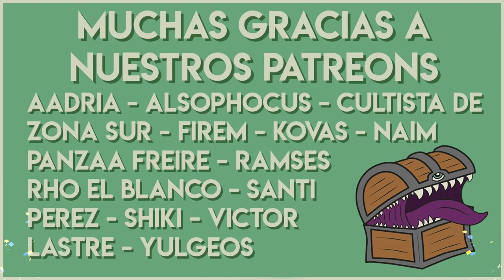🦇Vampire: The Masquerade🎭 Guia de Personaje para 5ta Edicion: Caitiff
A veces las maldiciones son bendiciones y las bendiciones son maldiciones... Si querés jugar Vampiro y crear el personaje a tu gusto, ni lo dudes. Tirate un Caitiff paso.

Nueva intro musical por Max Kruspe!